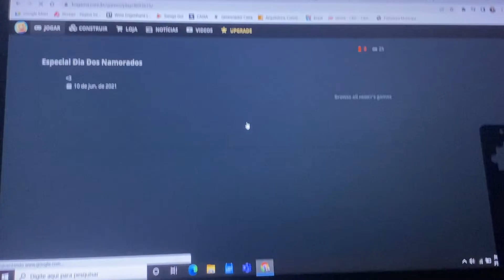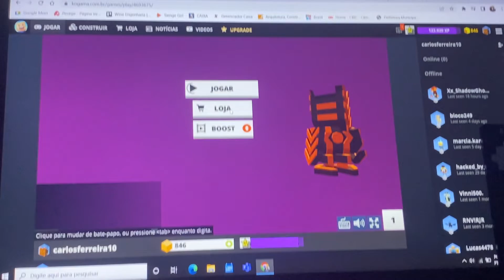Kogama - Especial Dia dos Namorados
No dia 16 de Junho eu não vou pra aula porque tem feriado.